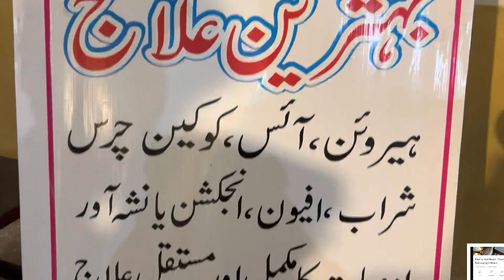Drugs hospital Peshawar